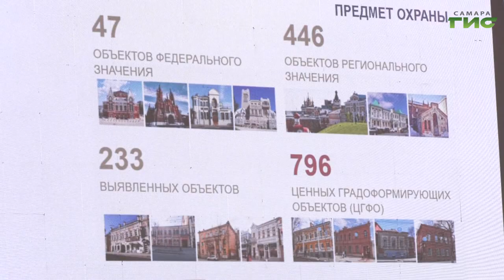В Самаре состоялся круглый стол на тему развития исторических поселений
В Струковском саду в рамках фестиваля "Архитектурное наследие" провели круглый стол на тему развития исторических поселений. В обсуждении принимали участие глава города Елена Лапушкина и ведущие архитекторы из Самары и Казани. Подробнее расскажет Галина Тапилина.